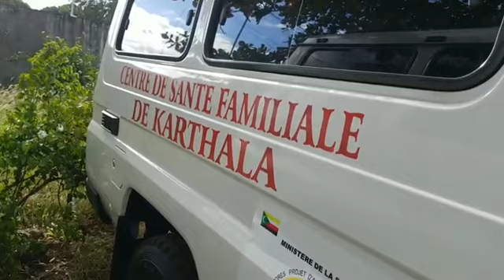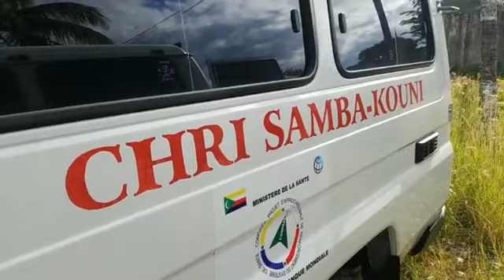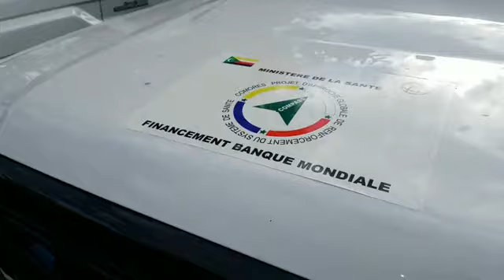Remise de 5 ambulances à 5 districts sanitaires de Ngazidja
Remise de 5 ambulances à 5 districts sanitaires de Ngazidja par la gouverneure - Nono